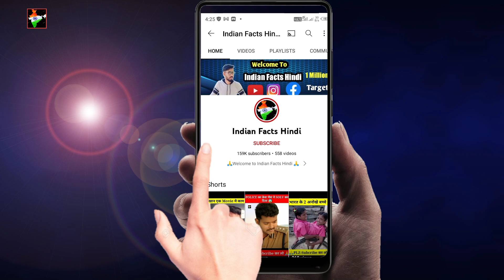इस फ़िल्म मै ऐसे नजर आयेगे नवाज़ुद्दीन सिद्दीकी||Nawazuddin Siddiqui will look like this in this film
Know more about this in this
 episode of (Amazing mirco facts) series.

AMF(Amazing Mirco Facts) is a mini contant where we diffrent amazing facts related to science,history,finance,astronomy,
Verious genral facts.

Navazuddin siddiqui is regarded as on of India's best performers,has not only established himself as one of the best but has also earned a name for himself in Hollywood.with back to back projects,
Navazuddin has given his fans an amazing list of films to binge watch. the actor is back again to rule the internet as earlier today.he announced his new project titled Haddi.the actor has raised the curiosity level amongst the audience as it features him in a never seen before avatar as he transformed himself into a drag for the character.

          👉Follow Indian facts hindi on:👈

Indian Facts Hindi
(Kapoor Prajapati)
From= Kulpahar Mahoba(Uttar-Pradesh)